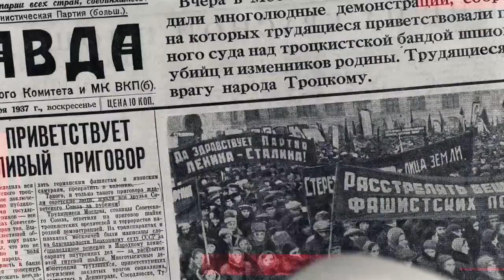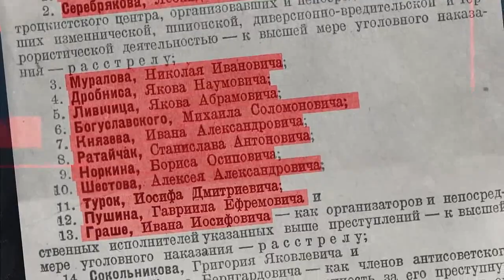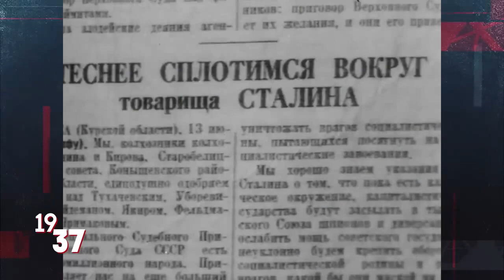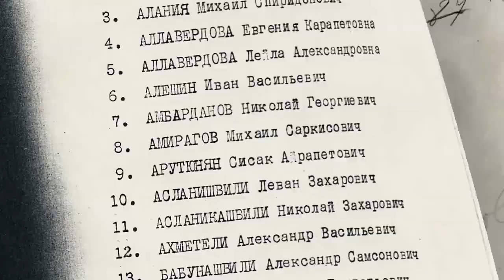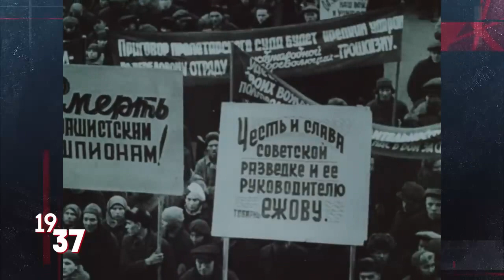Большой террор (1937-1938) (видео 1).